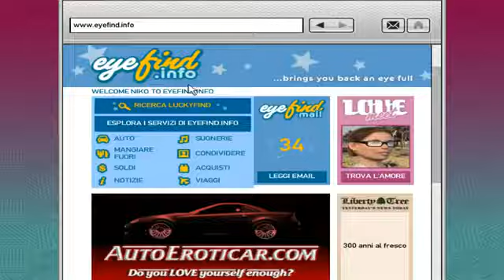GTA 4 Brucie's cars Exotic export Cavalcade